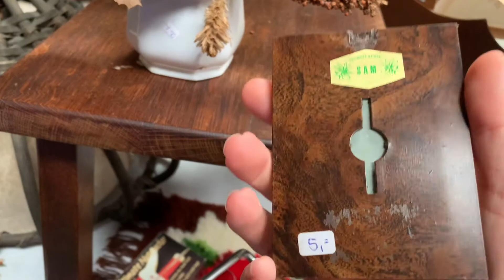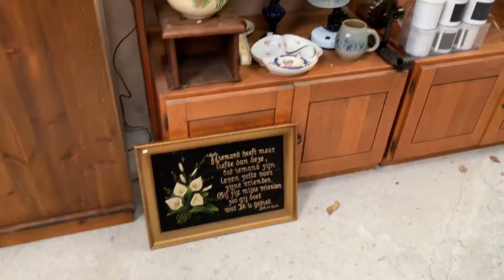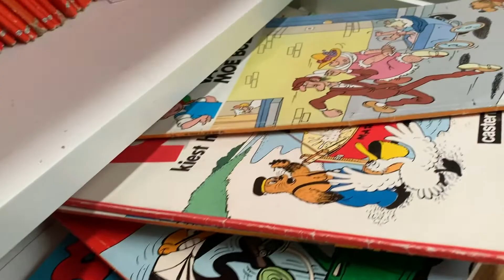COME THRIFT WITH ME + HAUL | THRIFTSTORE ADVENTURE TIME | CHEAP HOME DECOR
Hi guys! It’s THRIFTSTORE ADVENTURE time! This THRIFTSTORE is huge and had so many different things. An awesome THRIFTSTORE to get some CHEAP HOME DECOR!
THRIFTSTORE: Oprommerloads, Oude Bildtzijl

ABOUT ME
+ I film with my Iphone XS